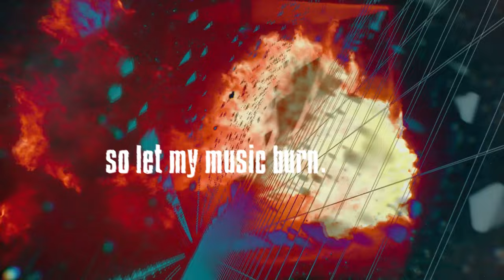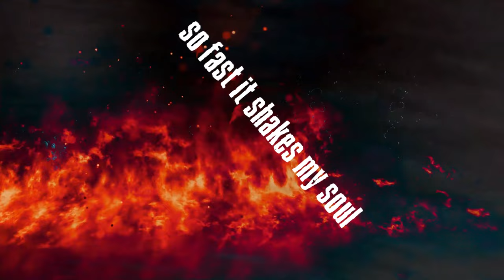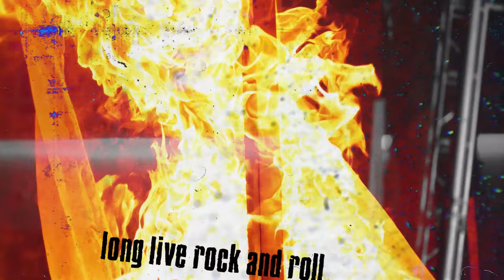Twisted Mind - Long Live Rock & Roll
Long Live Rock & Roll is Twisted Mind's 2nd single, capturing the essence of the middle eastern sound and forging them with heavy metal riffs.
Twisted Mind Are:
Yanir Chmiel - Lead Vocals
Dan Saliman - Guitar
Assaf Tirosh - Bass Guitar
Lahav Zitayat - Guitar
Drums - David Darash

Music Production & Mix - Omer Lempert
Omerlempert.com
Mastered by Maor Appelbaum at Maor Appelbaum Mastering - California - U.S.A
Original Logo Design -  Danielle negev
Single art - Chen Balbus

Management :
Avi Maor - Am Concept | Yaron Horing - Rad Star Management

Video production by Zipora Uziel Studio
Lyrics:
Gonna rock my bones
Break those unforgiving walls
Let loose of grounding thoughts.

Strong sensation swarms
I’m gonna dance in fire storms
So let my music burn.

Long live rock and roll
Rock with us until we fall
Shout it out and tell the world
We were born to rock and roll

In these fields of night
We are the stairway for the light
Let music set you free

Nothing stops this train
We’re gonna drive it till the end
So fast, it shakes my soul